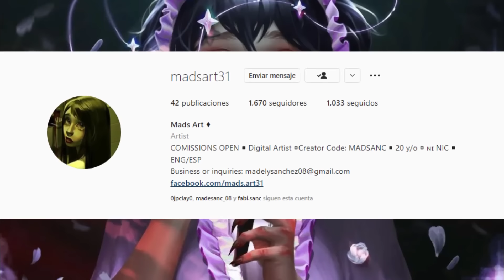POPPY PLAYTIME CHAPTER 3: ¿Quién QUITO Las CÁMARAS De PLAYTIME CO? ALGO MUY EXTRAÑO PASÓ....!!!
USA MI CÓDIGO EN LA TIENDA PARA UN DESCUENTO DEL 10%: 💎GINICHI💎TIENDA DE POPPY PLAYTIME